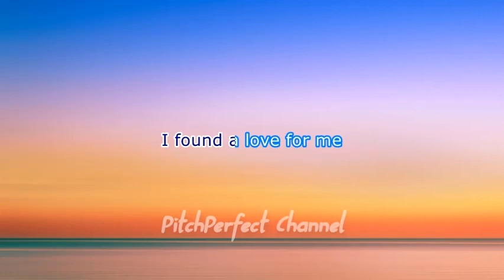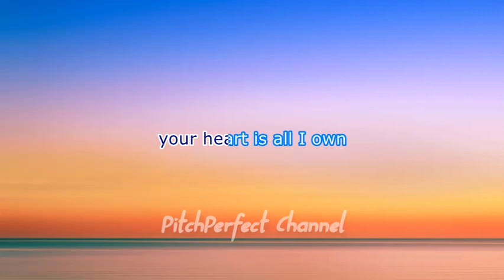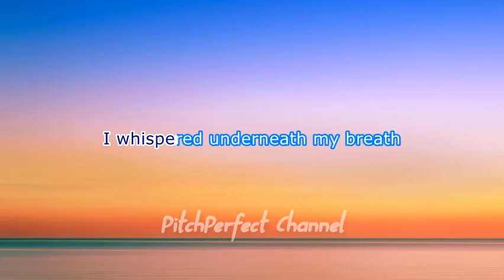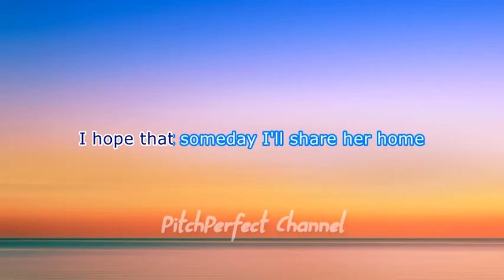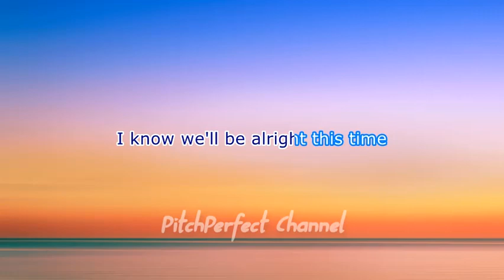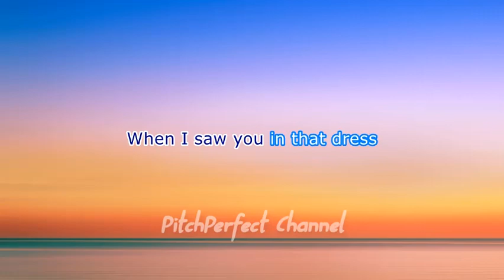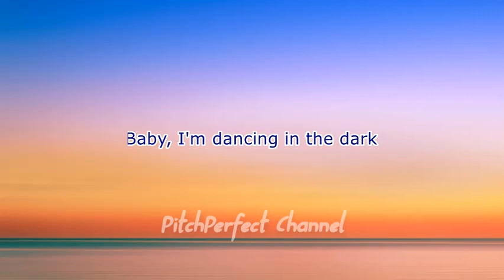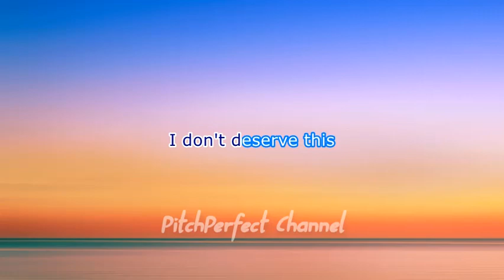Ed Sheeran - Perfect (Lyrics)